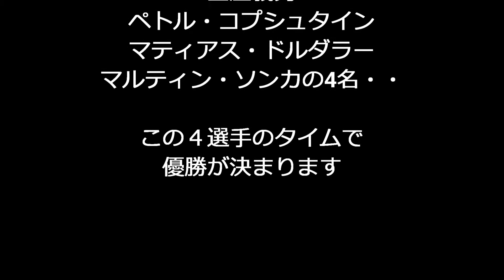2017レッドブル・エアレース千葉 室屋選手優勝の瞬間！ファイナル４各選手のフライト映像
2017レッドブル・エアレース千葉
室屋選手優勝の瞬間！
ファイナル４の各選手のフライト映像
2017/6/4